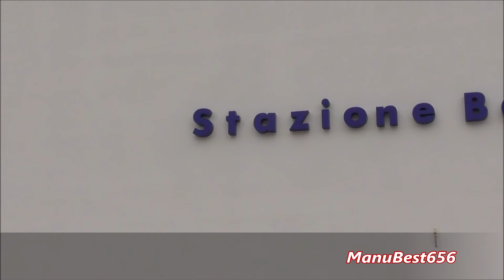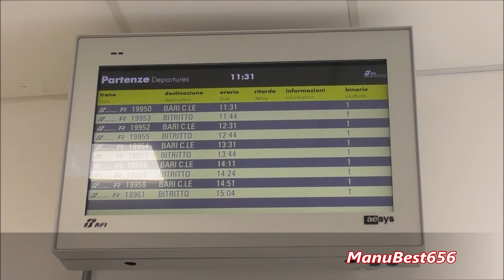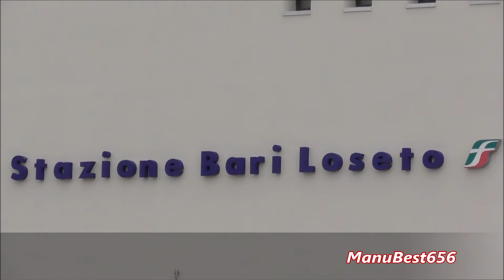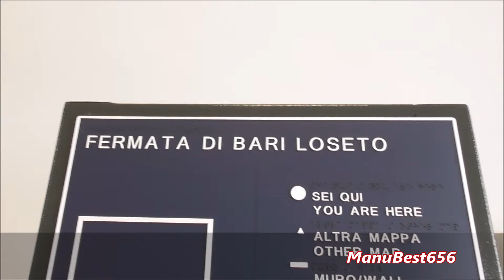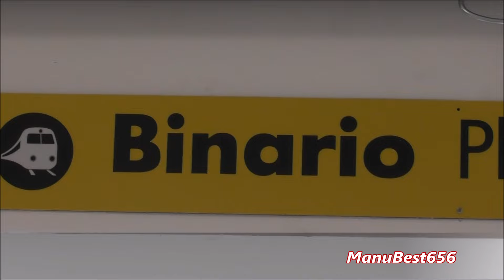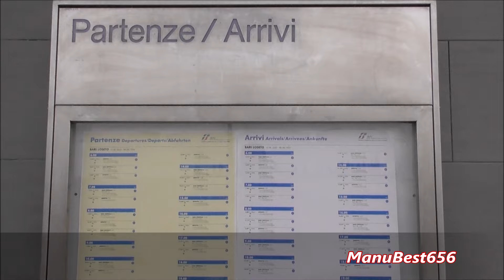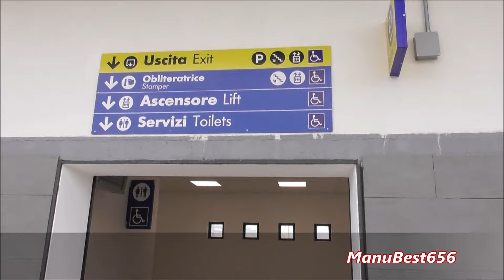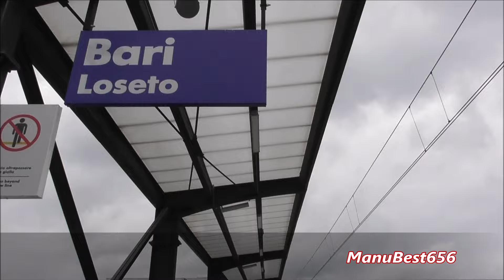NUOVA LINEA RFI BARI-BITRITTO: STAZIONE DI BARI LOSETO!